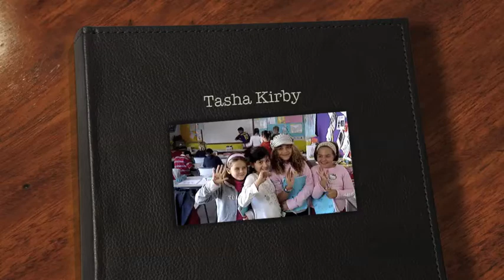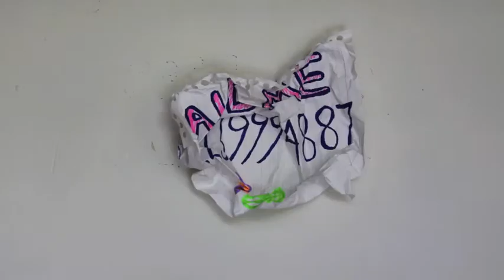Tasha Kirby CV video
Video CV Application for a teaching position at the Green School.